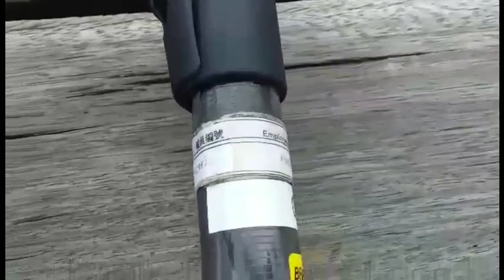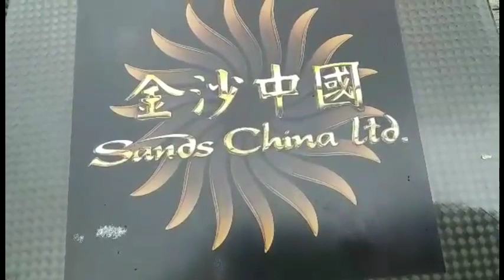DRAGONBOATINTERNATIONALRACE MACAU #2020 Dragonboattraining #34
Hello guys welcomeback to my channel para sa mga bago palang sa channel ko o sa mga napadaan lang wag kalimutang pindutin ang